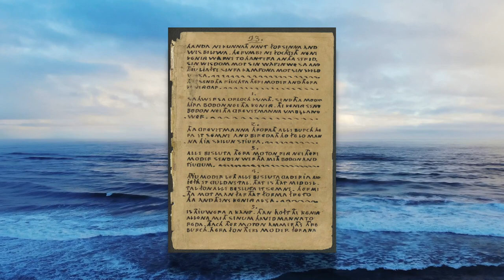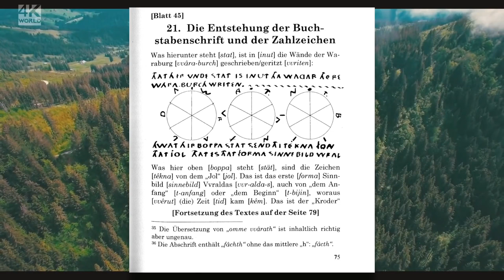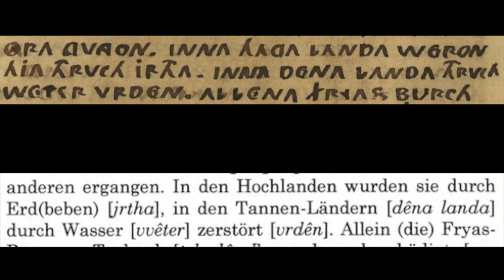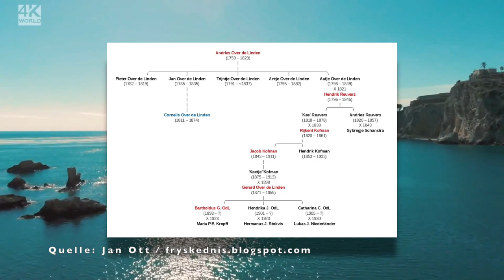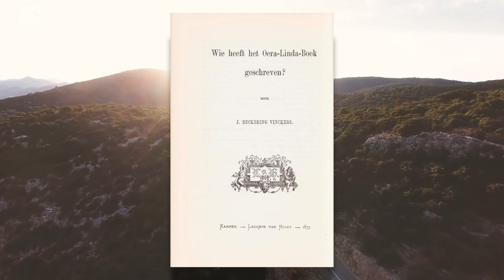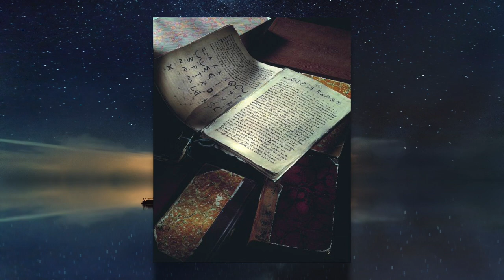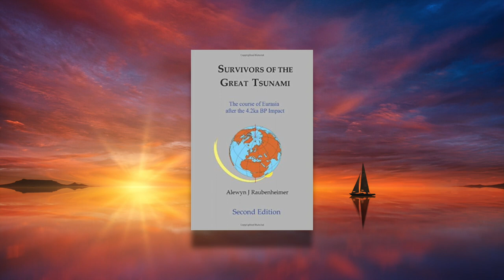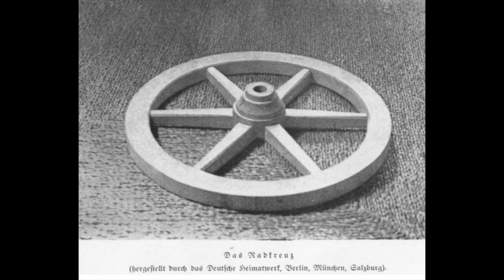OLH - Inhaltsangabe und der Kampf um die Echtheit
Aus "Der Kampf um die Echtheit der Oera-Linda-Handschriften von 1850 bis heute" Mit freundlicher Genehmigung des Lühe-Verlages. Dort kann sowohl diese Broschüre als auch das Buch bestellt werden.